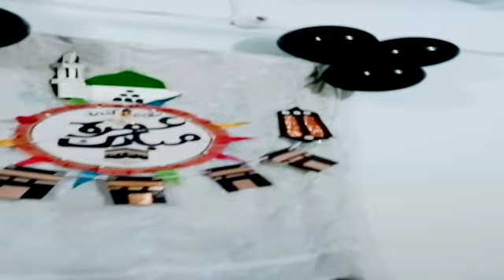albaig makkah plzsubscribe